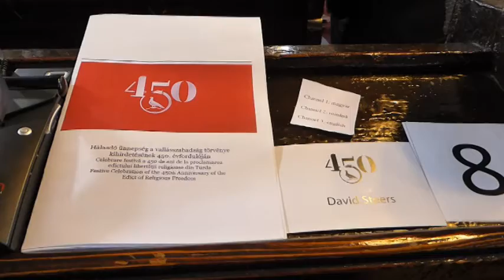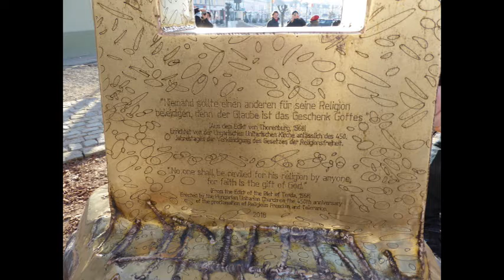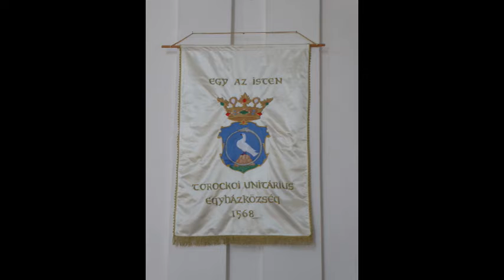Reflections Hungary & Transylvania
Reflections
16th January 2022
Rev Dr David Steers. Minister First Presbyterian (NS) Church, Dunmurry
Some reflections on the Hungarian Unitarian Church.

On 29th January 2022 the Rev Istvan Kovacs will be installed as the new Bishop of the Hungarian Unitarian Church in Kolozsvár in Transylvania. This is a church dating back to the Reformation with which Irish Non-Subscribers have many ties. Transylvania is now part of Romania but the Unitarian Church is Hungarian-speaking and was instrumental in bringing about one of the first expressions of religious toleration in Europe in 1568.

You can follow the story of the visit of the Rev John James Tayler to Transylvania in 1868 here: